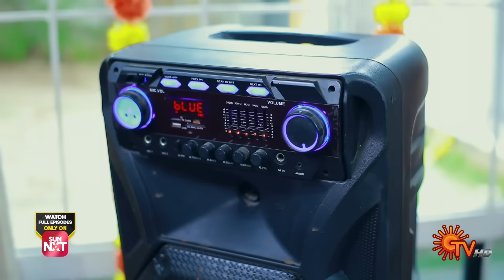Priyamaana Thozhi - Highlights | 27 August 2023 | Sun TV | Tamil Serial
Watch the Highlights of popular Tamil Serial PriyamaanaThozhi that airs on Sun TV.

Watch all your favourite serials exclusively ONLY on Sun NXT for FREE. *Free only for Indian Users.